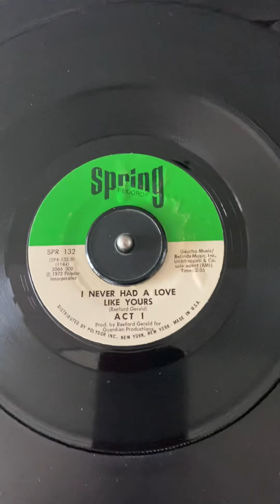Act 1 Never Had A love Like Yours Spring